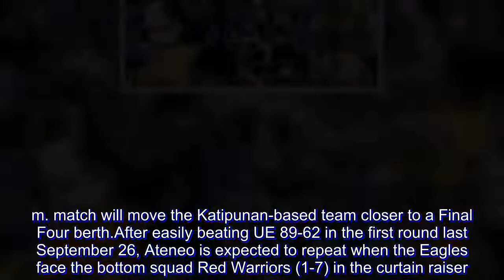UAAP: Blue Eagles out to regain solo lead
Defending champion Ateneo tries to regain solo lead when it clashes against University of the East as Far Eastern University and University of the Philippines collide in a crucial match to solidify their Final Four bids today in the 81st UAAP men’s basketball at the Smart Araneta Coliseum.

The Blue Eagles currently share the lead with the Adamson University Falcons carrying similar 7-2 cards, and a win in the 2 p.m. match will move the Katipunan-based team closer to a Final Four berth.

After easily beating UE 89-62 in the first round last September 26, Ateneo is expected to repeat when the Eagles face the bottom squad Red Warriors (1-7) in the curtain raiser.

In the second game, the Tamaraws (5-4) and the Fighting Maroons (3-5) slug it out at 4 p.m. with one thing in mind and that is to improve their chance to make it to the playoff round.

Ateneo is coming off a vengeful 82-62 win over FEU last Saturday that saw rookie center Angelo Kouame of Ivory Coast dominate with a career high 33 points with 27 rebounds that pushed the Tab Baldwin mentored squad two wins away from outright Final Four spot.

Even with that, Ateneo assistant coach Sandy Arespacochaga said their focus is on facing UE – a team capable of pulling off a surprise just like it did when it surprised FEU late last month (90-65) for its lone win so far this season.

“It is still a long way to go. We should keep our eyes focused on our next game, which is UE,” said Arespacochaga as the Eagles welcome Thirdy Ravena back from a one-game suspension.

While the Warriors are on the brink of elimination, the De La Salle Green Archers and Tamaraws, tied at 5-4, University of Santo Tomas Tigers (4-5) and the Maroons are in a tight race for the last two Final Four spots.

FEU’s Nigerian center Prince Orizu is a doubtful starter after suffering an ankle injury against Ateneo, giving UP a slight edge since its own Nigerian center Bright Akhuetie had 28 points and 13 rebounds in a 94-81 win against UE last Sunday.